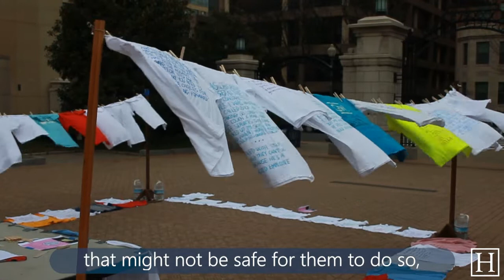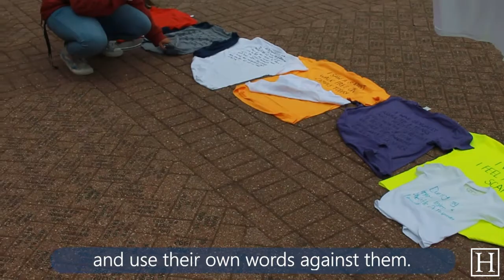Students hold Clothesline Project in Kogan Plaza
GW Students Against Sexual Assault hosted the GW Clothesline Project, a public exhibit of anonymous statements written on articles of clothing, on Dec. 8. A longstanding way for survivors of sexual assault to tell their stories, the concept was adapted to GW by including both statements pertaining to sexual violence as well as other types of harm. SASA Co-President Shira Strongin discusses outcomes from the event hosted in Kogan Plaza, as well as recently announced changes to administrative policy regarding the handling of cases of sexual assault on GW's campus.

Video by Thais Kolganov